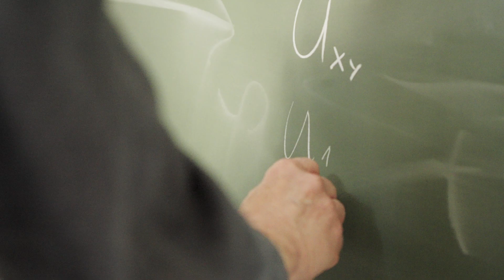Brukner Group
The goal of our team is to gain insight into quantum foundations and quantum information by exploiting operational and information-theoretic approaches. The team has recently applied them to the field of causality and gravity.
- Quantum Theory on Indefinite Causal Structures
- Gravitational Quantum Physics
- Quantum reference frames and spacetime
- The measurement problem and Wigner's friend thought experiment
- Reconstruction of Quantum Theory
- Quantum-to-Classical Transition
- Quantum Communication Complexity
- Bell’s Inequalities
- Macroscopic Entanglement Witnesses
- Information-Theoretic Foundations of Quantum Theory